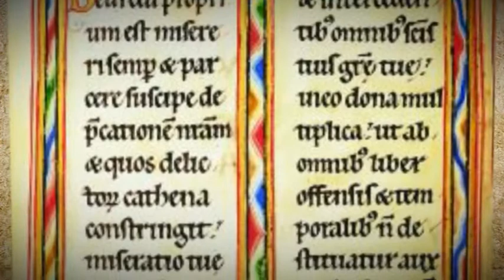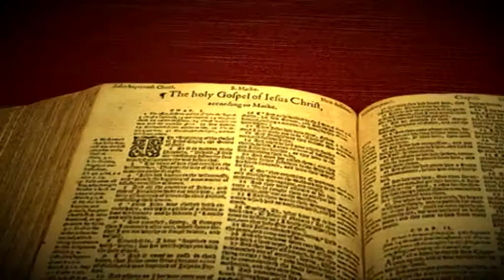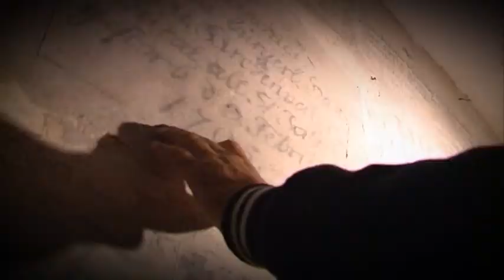Tvrđava. Srednjevekovni Petrovaradin. Miroslav Farkaš